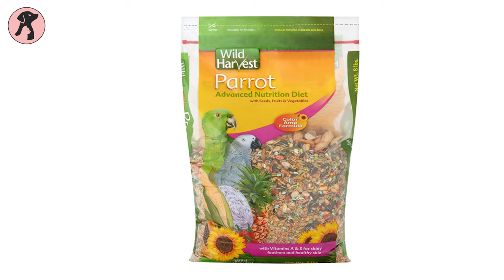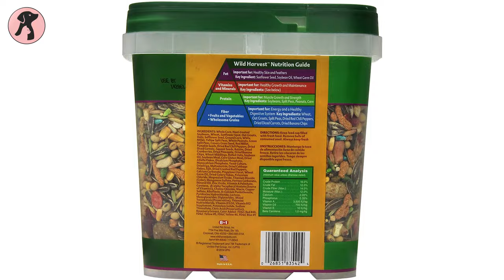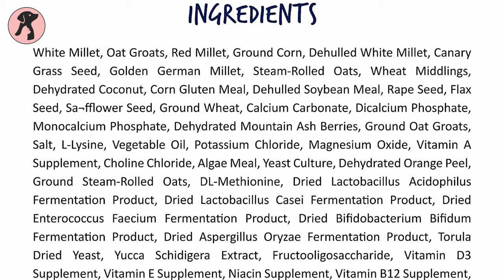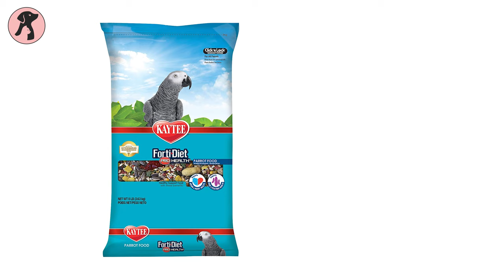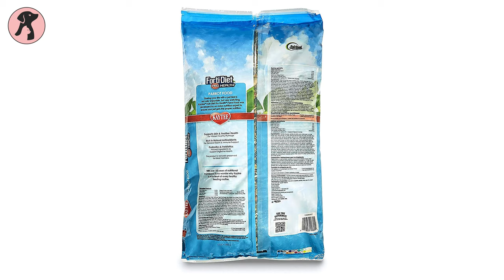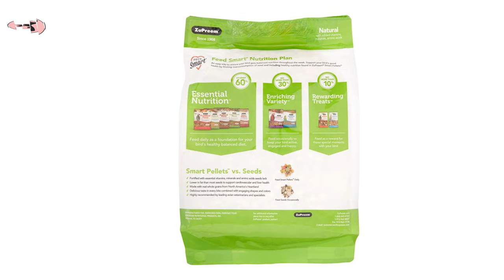Best Bird Food for Parrots Healthy Diet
Maintaining Parrot’s Healthy Diet is always challenging work for its owners. So, we have brought a list of 5 Best Bird Food for Parrots that you may consider for your parrots. This bird food is full of nutrients and can ensure better immunity and shiny feathers of your parrots. Hope this video will be helpful for you and watch till the end to get all the necessary information.

Buy Best Bird Food for Parrots Healthy Diet (Paid Links) –

0:00​ - Introduction

01:17​ 5. Wild Harvest Parrot Advanced Nutrition Diet

02:30​ 4. Kaytee Supreme Parrot Food

03:35 3. Vitakraft Menu Vitamin Fortified Parrot Food

04:43​ 2. Kaytee Forti-Diet Pro Health Parrot Food

05:54 1. Zupreem Natural with Added Vitamins, Minerals, Amino Acids